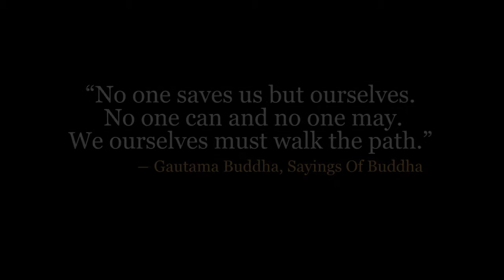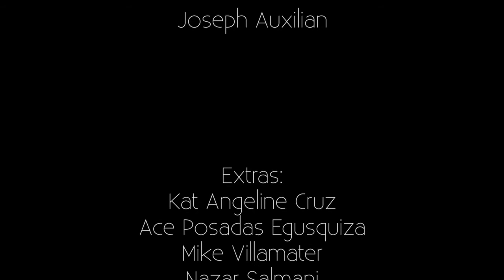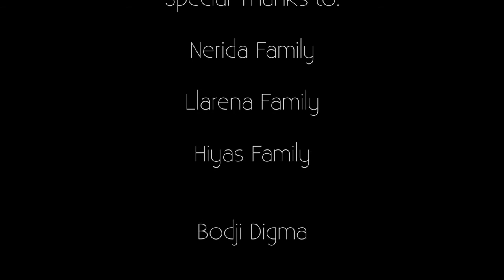Palad [Full]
A short web-narrative video I made as a part of my thesis.